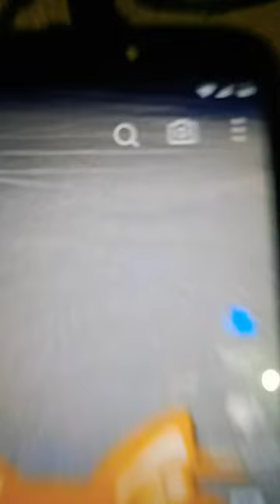16 de junho de 2023